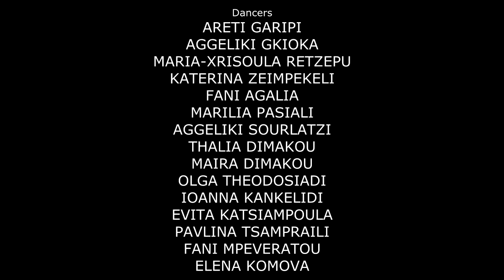Elena Komova Choreography (I'm Bette Missy Elliott)